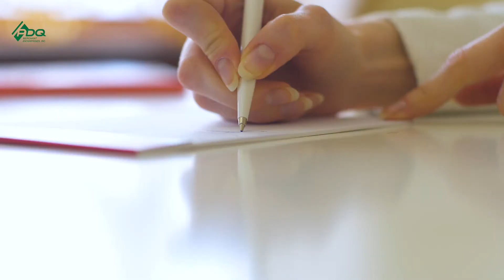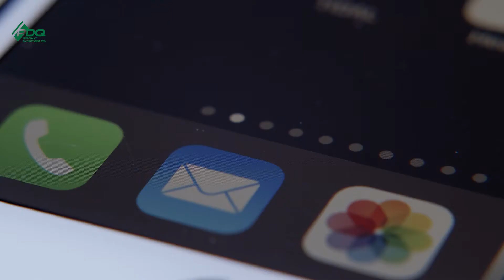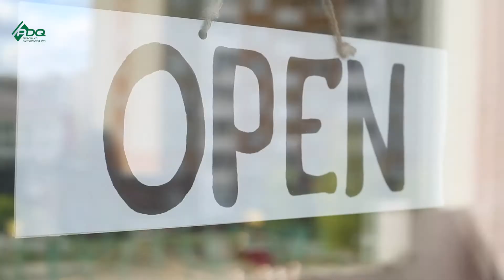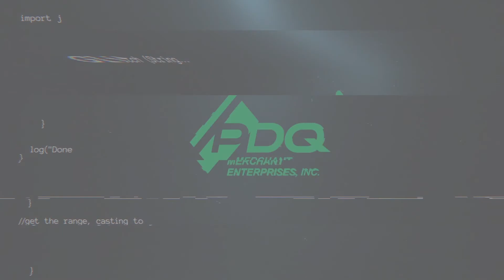Top 5 ATM Business Pro Tips that will help you succeed in the ATM business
In this video, Philip Webb is going to teach how the Top 5 ATM Business Pro Tips that he had develop over the past 20 years in the ATM business. This Pro tip will help you succeed in the ATM business.

CLICK THE LINK HERE TO GET THE TOP 7 THINGS YOU NEED TO START A PROFITABLE ATM BUSINESS EVEN WITH ZERO BUSINESS EXPERIENCE

You can purchase the A to Z approach in the ATM business book written by Philip Webb through this link:

Join our Facebook Mastermind group page created by Philip Webb and The PDQ Merchant Enterprise Team. It is free to join and the best thing about this group is you will be surrounded by other like-minded individuals who are in the ATM business.

You can join the free ATM master class where Philip Webb and PDQ merchant enterprise team shares their tips about site location agreements and how to make money with ATM through this link:

Chapters:

00:00 - Intro
00:43 - Always get an SLA
01:52 - ACH Agreement
02:56 - Always set your alarms on your ATM
03:45 - Always grab the Email of the Location owner
04:30 - Bolt down your ATMs
06:46 - ATM business passive income checklist